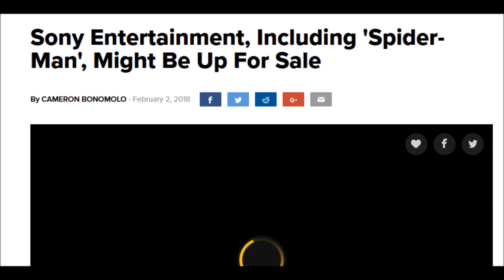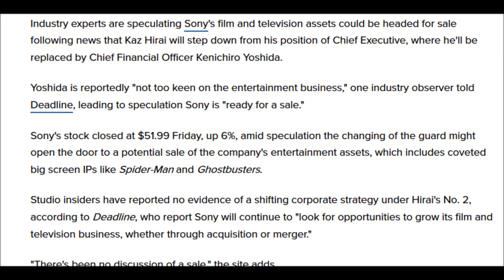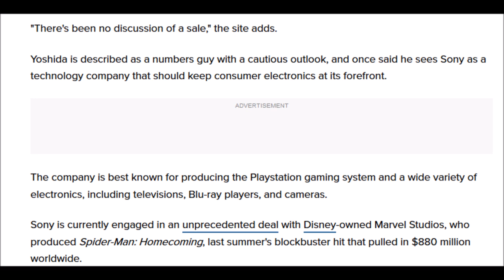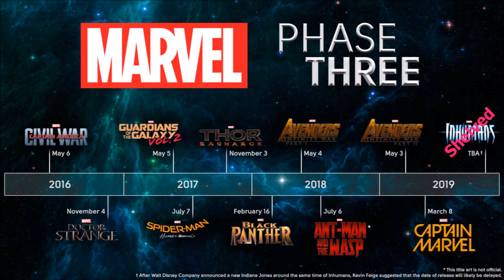Sony possibly set to sell Spider Man film rights, a needed discussion!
Who wants to take a bet that Avi Arad, and Amy Pascal will be out of a job soon. Kaz Hirai stepping down at Sony Pictures may be leading to bigger things for the global brand. 2018 will be the year of Spider-Man alright. Disney buying Fox isn't the only dream coming true it seems.